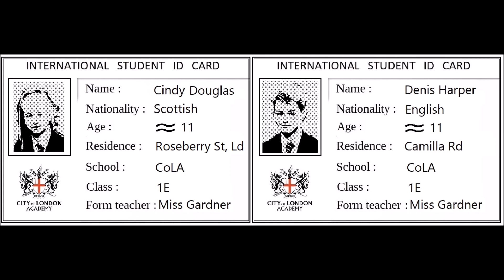clmpp36 Cindy and Denis. Right or wrong ?